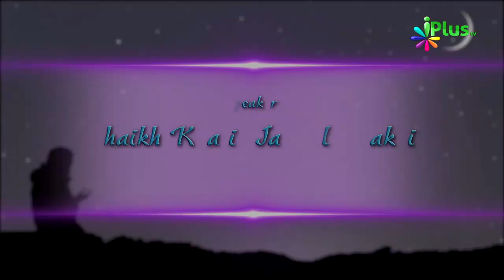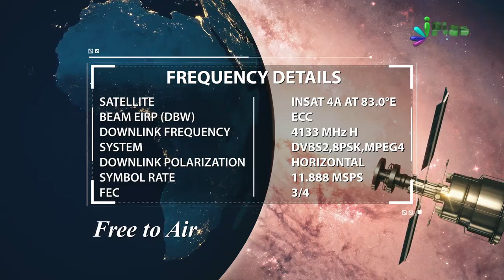Roze Ki Haalat Me Kisi Ghair Mehram Aurat Ko Dekhna Ya Usse Baat Karna Kaisa Hai By Khalid Jameel